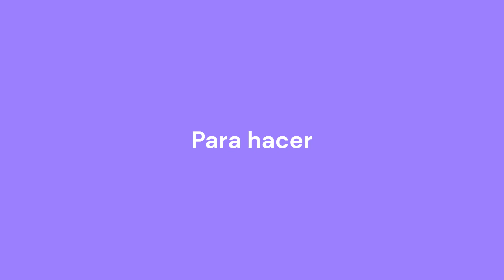✨Síntesis de 🧪CLORURO de POTASIO🍌| Práctica de 🔬Laboratorio🥼Fácil✅| KCl a partir de KHCO3 + HCl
En este vídeo sintetizo cloruro de potasio (KCl) a partir de bicarbonato de potasio (KHCO3) y ácido clorhídrico (HCl). Estas sustancias son corrosivas, así que hay que utilizar guantes y medidas de seguridad en todo momento.